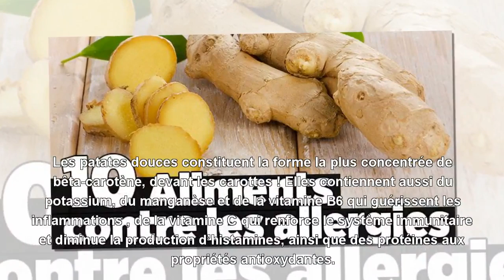{Top Santé} 10 Aliments contre les allergies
10 Aliments contre les allergies. Les allergies figurent parmi les premiers motifs de visite chez le médecin. Il s’agit d’une réaction du système immunitaire de notre corps face à une substance allergène comme le pollen, les moisissures, les poils d’animaux, certaines matières comme le latex, les piqûres d’insectes et certains aliments et médicaments.
MERCI! ... Nous mettrons en ligne nos vidéos pratiques dès que nous le pourrons, alors assurez-vous de vous êtr